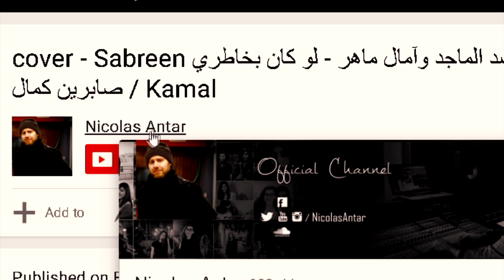Ariana Grande - One Last Time cover by Lucy Antar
Ariana Grande - One Last Time cover by Lucy Antar and Nicolas Antar
Recorded and Filmed by Nicolas Antar

I need to be the one who takes you home (la li he)

(Oh)
I need to be the one who takes you home (who takes you home, babe)